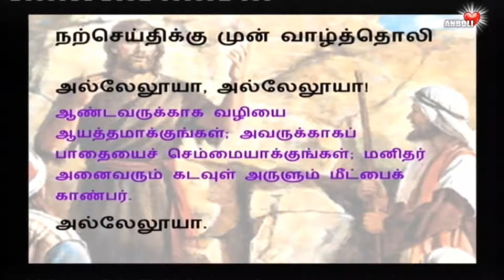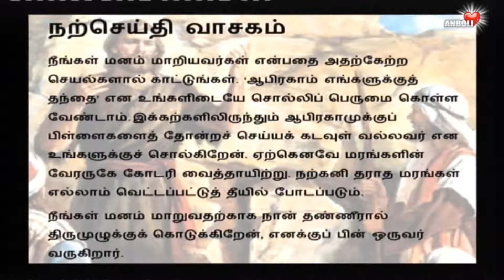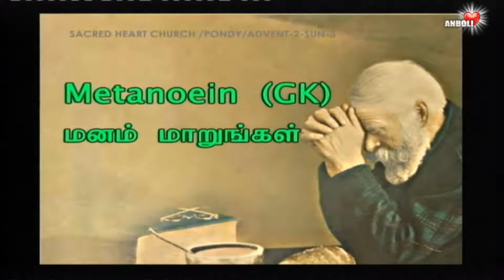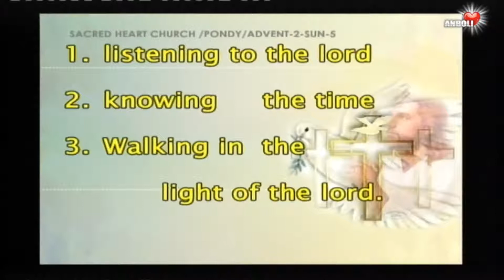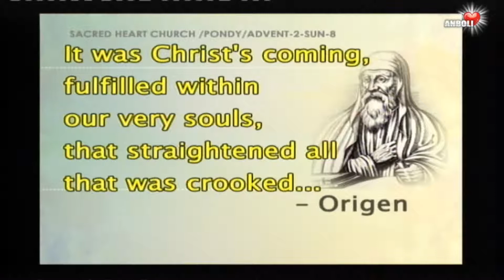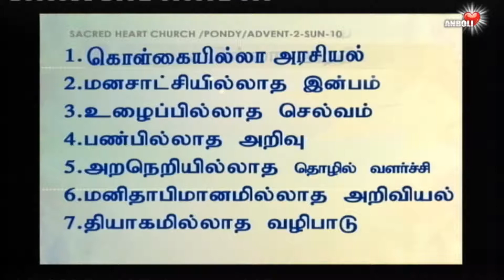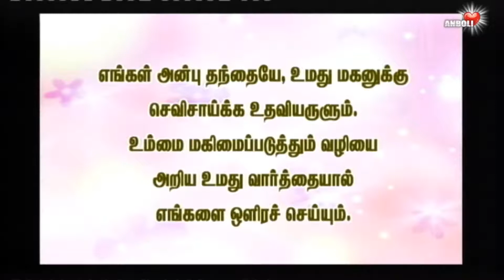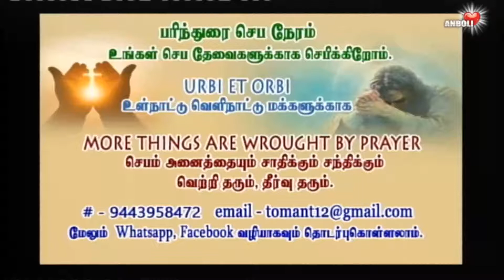மனமார மனம் மாறு ...a transformative change of Heart and Mind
Metanoein‘        Repent, for the kingdom of heaven is close at hand.’
மன உறுதியையும் ஊக்கத்தையும் தரும் கடவுள் உங்களுக்கு அருள்புரிவாராக!